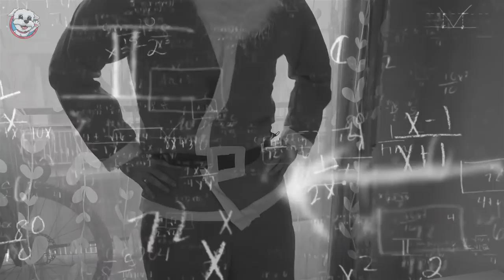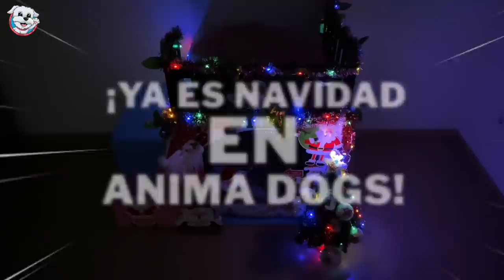Un Extraño se cuela en Casa de Anima Dogs en la Vida Real con Dasha / Vídeos de perros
Dasha la perrita se da cuenta de que en casa se le cuela un intruso en la vida real. El extraño que ha entrado en casa es Santa Claus y en realidad era un ladrón que se había colado en casa para robar los regalos de navidad. ¿Cómo reaccionará mis mascota al ver a Santa Claus robando regalos? Además mi perro en esté vídeo se convierte en Santa Claus y reparte regalos de navidad para perros. Y también decora su casita de perros con adornos navideños. No te pierdas estos divertidos vídeos de perros con Dasha y Sergio de Anima Dogs, el canal con las mascotas más divertidas que hablan en español.